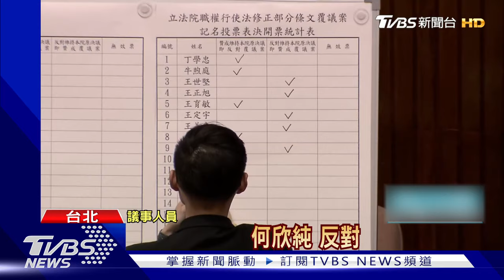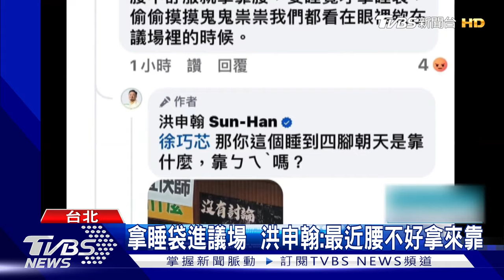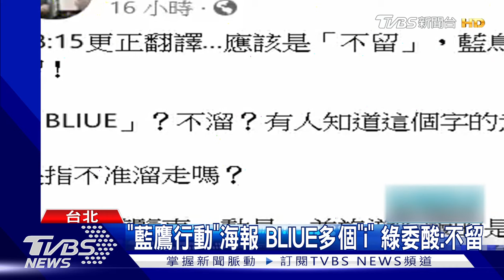韓國瑜投覆議案反對票 綠轟:行政不中立｜TVBS新聞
●TVBS新聞APP全新改版登場!